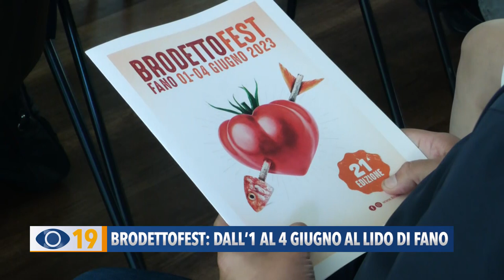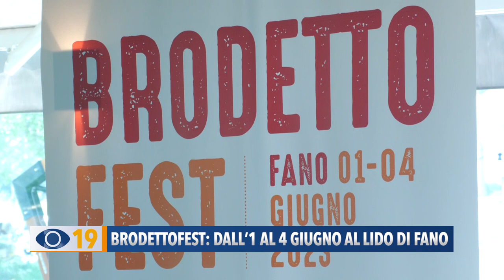BrodettoFest Fano: dall'1 al 4 giugno al Lido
Quattro giorni di festival, 53 eventi, una promozione a livello internazionale, cooking show, gare di cucina, mostre, laboratori e concerti: fervono i preparativi per la 21ª edizione del BrodettoFest.